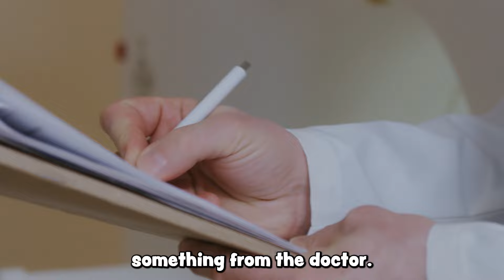EROXON UPDATE | ERECTILE DYSFUNCTION TREATMENT | Dr. Milhouse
EROXON UPDATE. FDA APPROVED GEL FOR ERECTILE DYSFUNCTION.